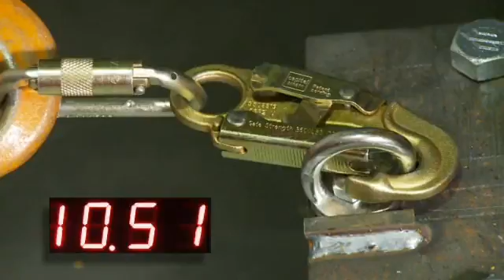Rollover prevented with ANSI rated Snap hooks